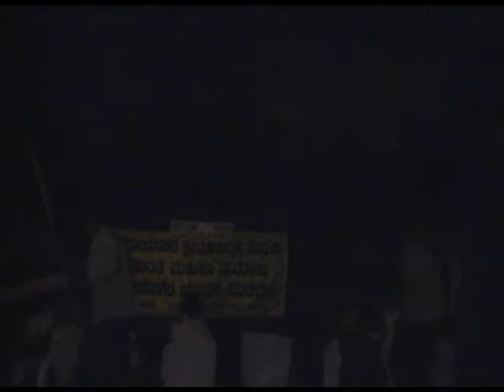Ondu Halli Kathe part08/08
Ondu Halli kathe a play depicting the reason behind the mass suicides of farmers in Andrapradesh enacted by Prashanthanagar children on 17th May 2009